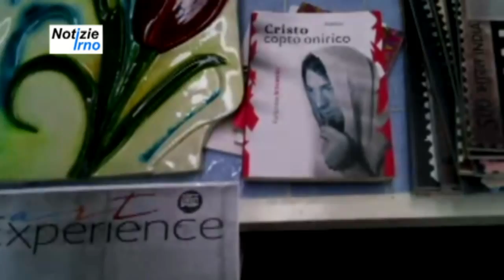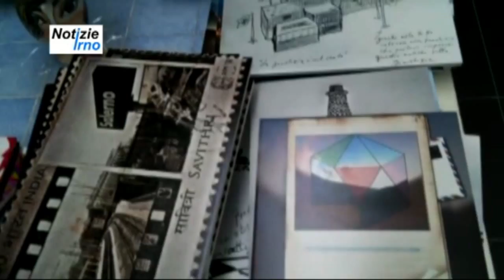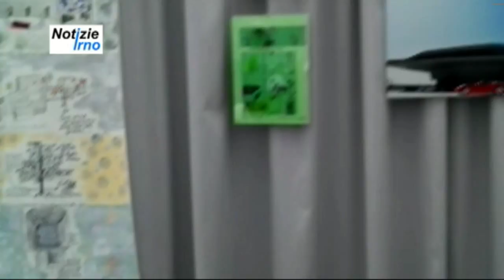Progettiamo Emozioni - notizieirno.it#